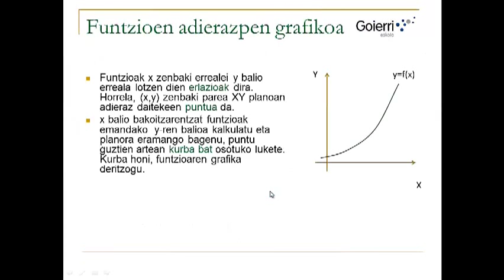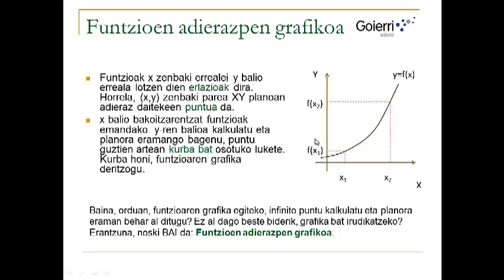UD1 H2 T8 Adierazpen grafikoa Sarrera